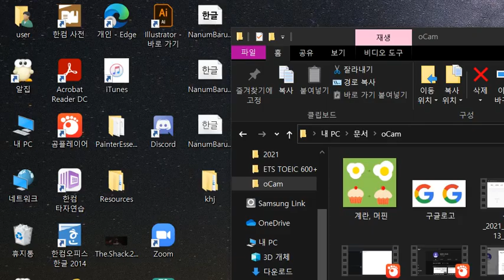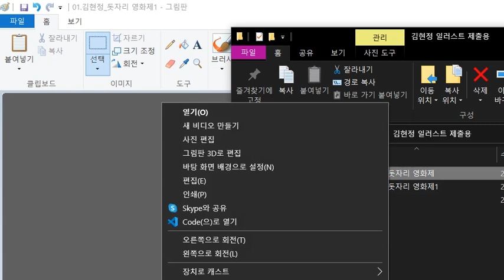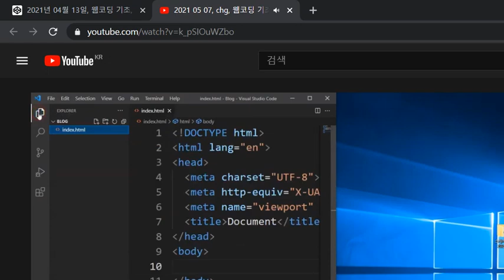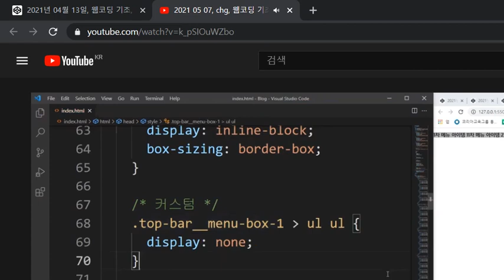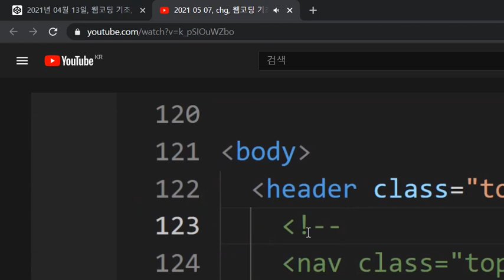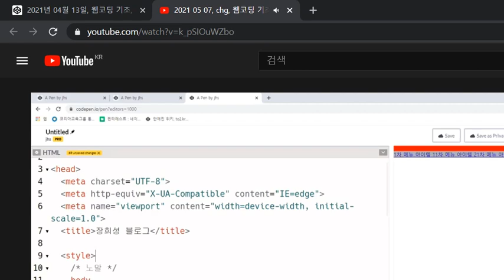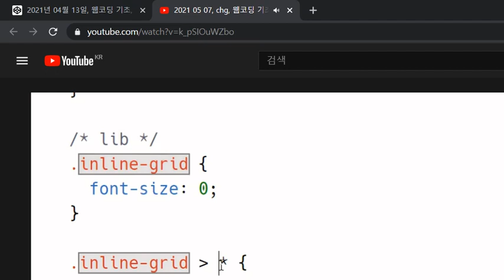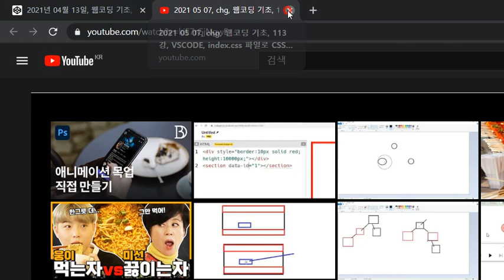복습 VLOG 2021 05 08,09